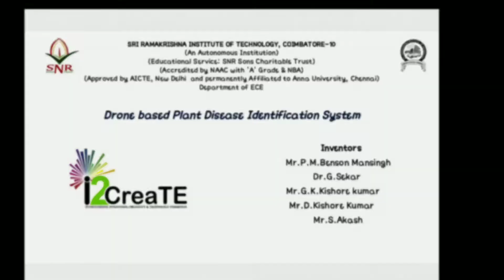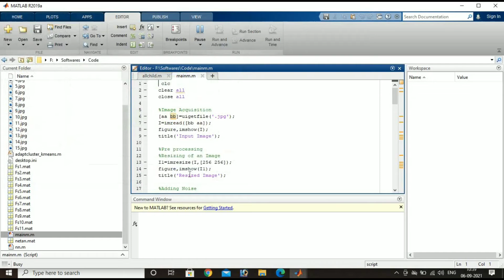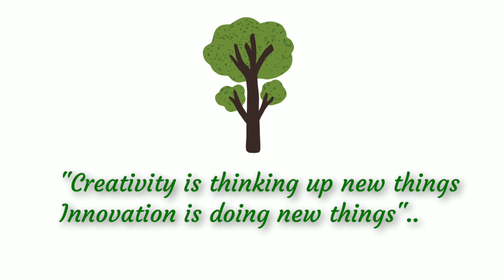Drone based plant disease identification system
Crop cultivation plays an essential role in the agricultural
field. There are several diseases that affect plants which
reflexively reduces the production rate. If the disease is not
detected at first stage than it is more harmful to
production. To overcome this challenge an unmanned
aerial vehicle (UAV) is used to capture the affected plants
image and an enhanced k-mean clustering algorithm to
predict the infected area of the leaves. A color based
segmentation model is defined to segment the infected
region and placing it to its relevant classes.